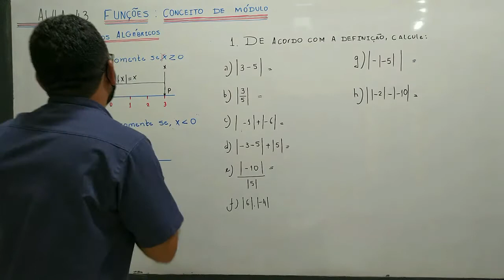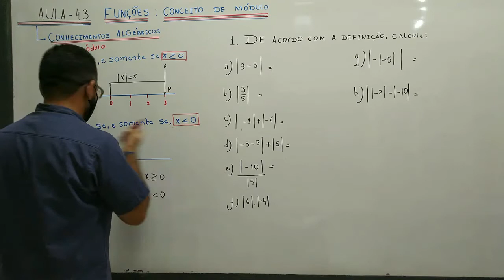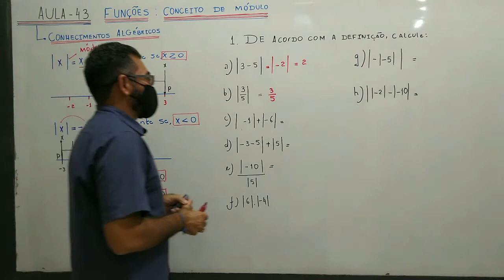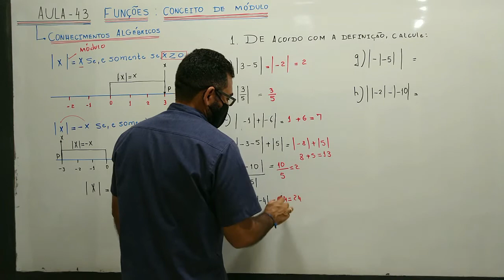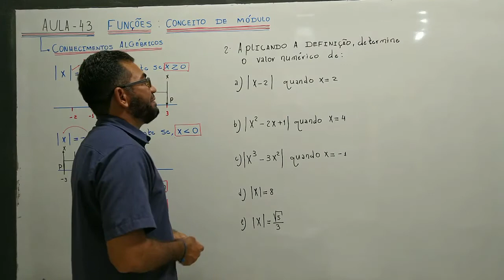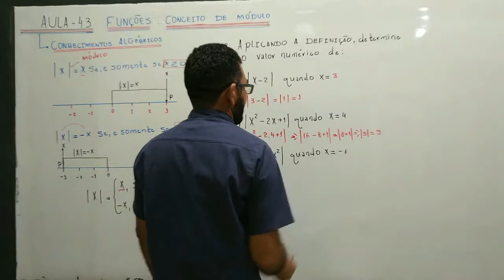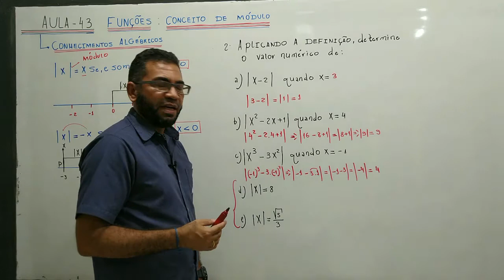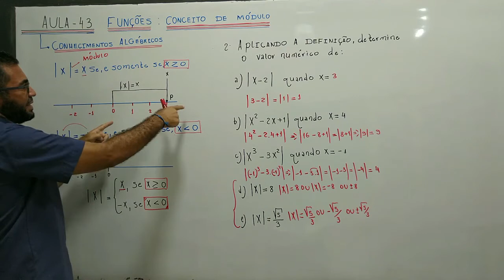31/08 - 1° ANO (EM) - MATEMÁTICA - AULA 43 - FUNÇÕES - CONCEITOS DE MÓDULO - FRANCISCO CARLOS